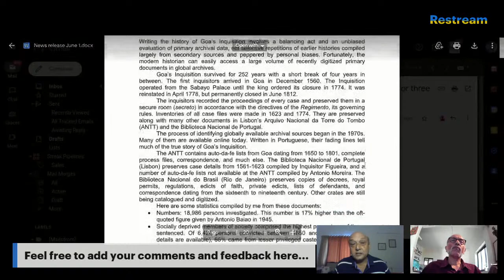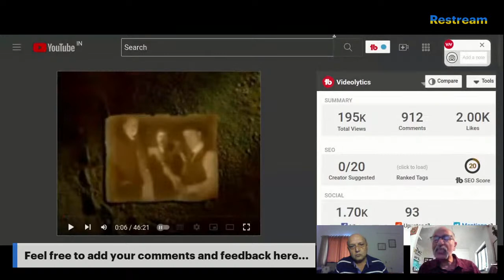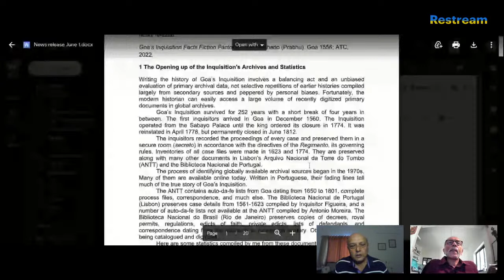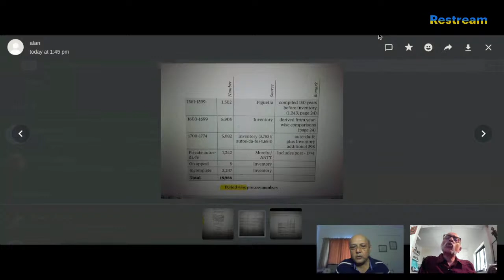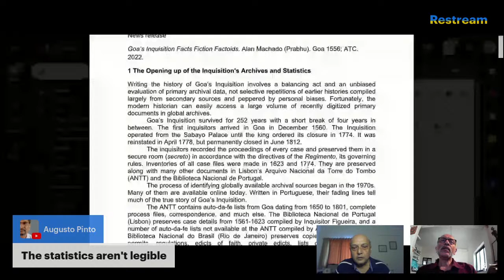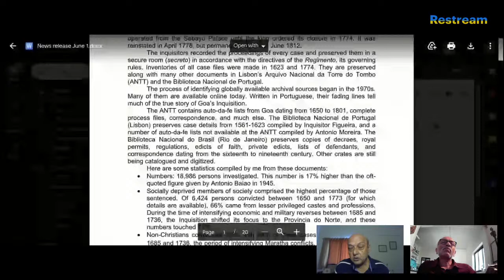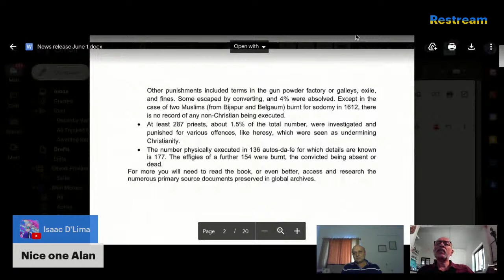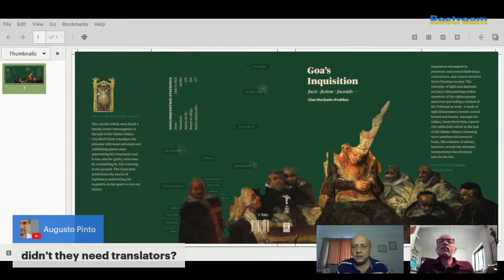Alan Machado (Prabhu), author of a new book on the Goa Inquisition...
Alan explains why much of what we believe about the Goa Inquisition is just ... untrue beliefs.